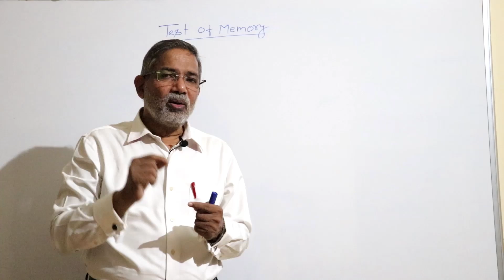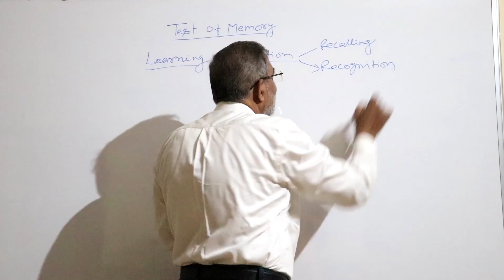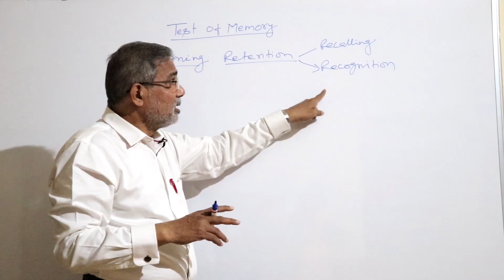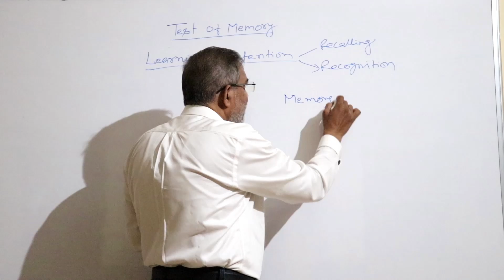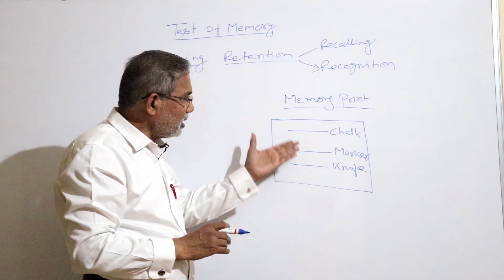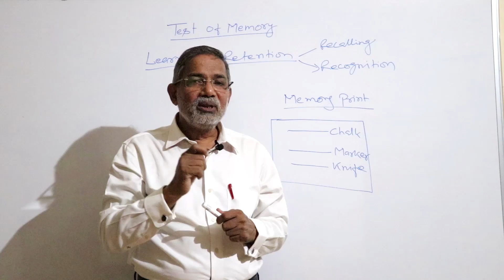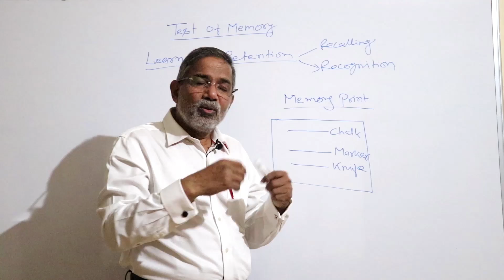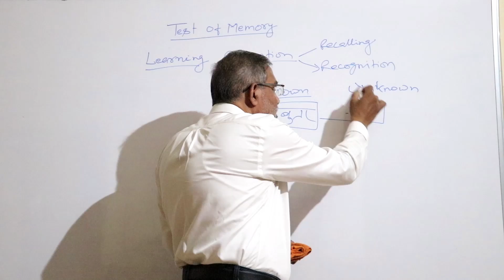ALP Psycho || स्मृति परीक्षण | Memory Test | PART-1 | Introduction